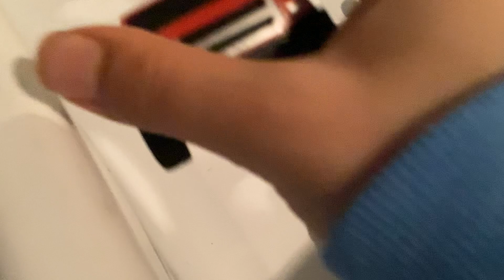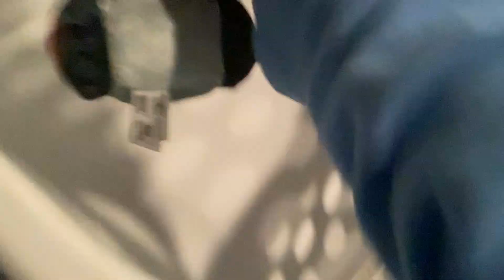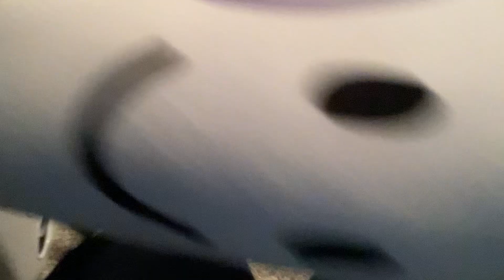Bfep 12: the best day of vinny hopps life